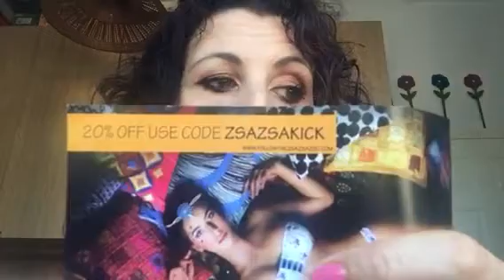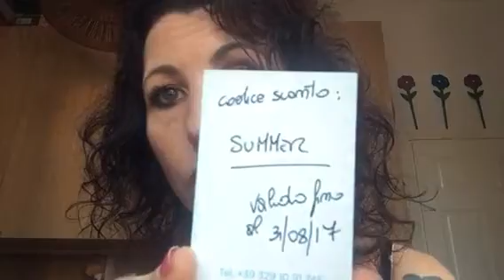Aggiornamento cosmetici avon e altro